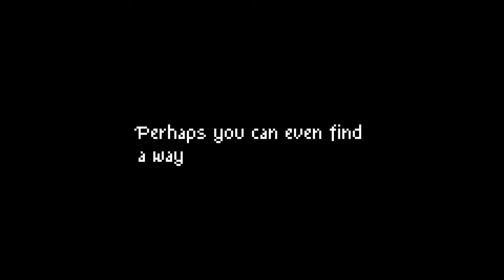Yolk Heroes: Launch Date Trailer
This is the launch trailer for Yolk Heroes! The game is live on steam and itch.io on March 5th!